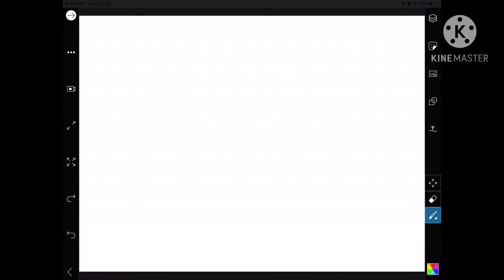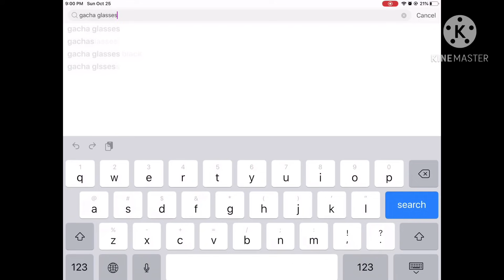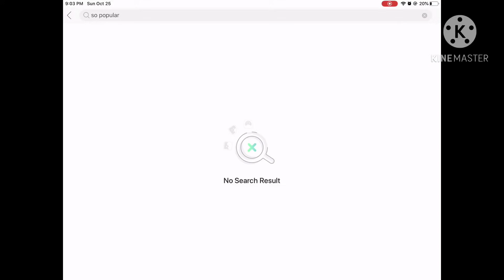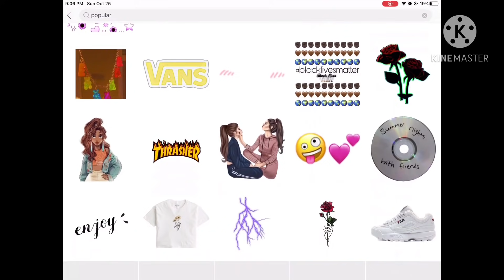That one kid who thinks they are popular cuz they have 2 GFs and 2 bodyguards | gacha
I didn’t have enough room in the title to put “inspired“

AUDIO: CRUNCHY ASMR

IF YOU DONT LIKE THE AUDIO TURN YOUR SOUND OFF

CREDIT: A COMMENT I GOT BY xXKaiden-KunXx (GO SUB TO THEM)